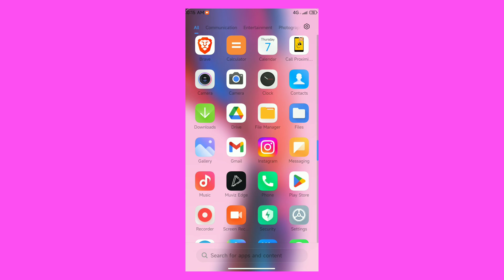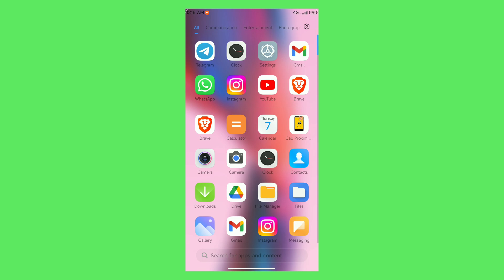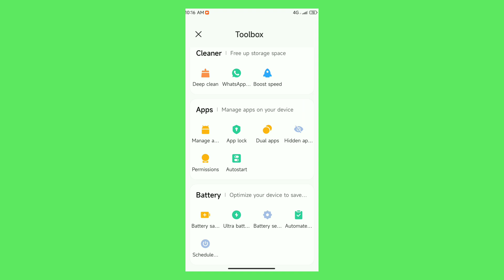MIUI 13 Global Mod | Android 11 | Redmi Note 5 Plus | Update Preview | Fixed Bugs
MIUI 13 Global Android 11 Update Preview for Redmi 5 Plus / Vince

Notes :
Fixed Blutooth media Control
Fixed Call audio Noise
Improve Call audio & Sound
Fixed Screenshot scroll
Update Modded Security app
Fix Proximity sensor by Call Proximity sensor
Added Muviz Edge for AOD and More..
Added Gcam
Debloat and more..

tags
MIUI 13 for Vince
MIUI 13 update for Vince
MIUI 13 Android 11 for Vince
MIUI for Vince
MIUI mod for Vince
MIUI 13 Global mod for Vince